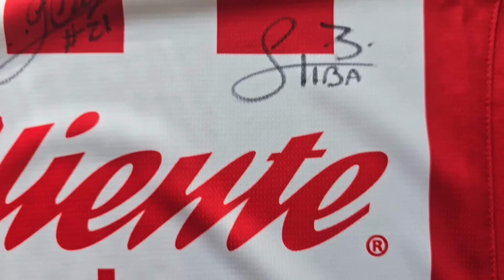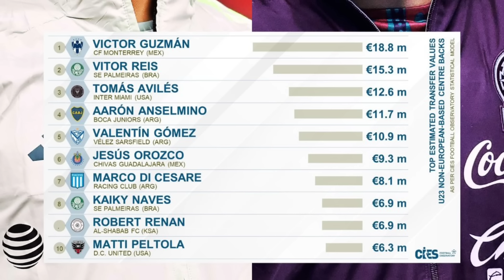La Millonada que Valen Tala y Chiquete, Días y Horarios de la Final de Tapatío vs Celaya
Chivas | Centro Europeo revela cuánto podría ganar Guadalajara si vende a Chiquete Orozco y Tala Rangel

LINKs para audífonos y participar por jersey y termo:

Santos vs Chivas
Santos 0-2 Chivas
Chivas 2-0 Santos
Matías Almeyda
Puebla vs Chivas
Puebla 1-0 Chivas
Puebla Chivas
Chivas vs San José
Chivas San José
Penales Chivas San José
Leagues Cup
Chivas vs Mazatlán
Chivas 2-0 Mazatlan
Chivas Mazatlan
Chivas vs Mazatlan 2024
Gol Cowell
noticias chivas
noticias chivas hoy
noticia chivas
liga mx
tapatio
tapatio chivas
chivas tapatio
chivas femenil
rumores chivas
fichajes chivas
refuerzos chivas
chivas 2023
chivas hoy
chivas ayer
chivas rumores
chivas fichajes
chivas refuerzos
alexis vega cruz azul rumores
chivas 2024
oso gonzalez
Paunovic
Cade Cowell
Chicharito
Chicharito Chivas
Fernando Gago
Mateo Chavez
Jose Castillo
Clausura 2024
Noticias Chivas 2024
Fernando Hierro
Al Nassr
Cristiano Ronaldo
CR7
Chivas 1-1 Tigres
Tigres vs Chivas
Tigres Chivas
Tigres Chivas resumen
Resumen Tigres vs Chivas
Tigres Chivas 2024
Chivas Juarez
Chivas vs Juárez
Resumen Chivas Juárez
Chivas 5-0 Juárez
Piojo Alvarado
América vs Chivas
Chivas vs América
America 1-0 Chivas